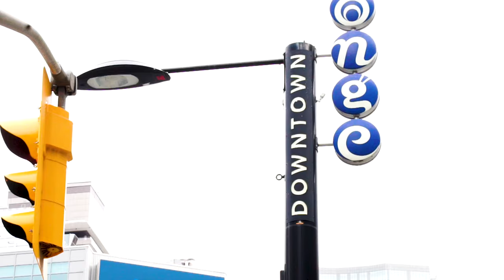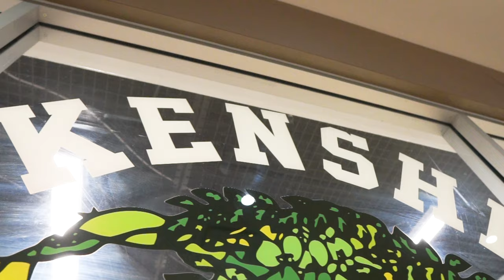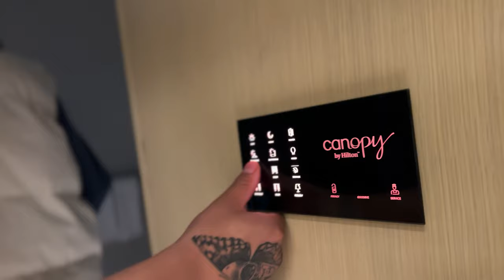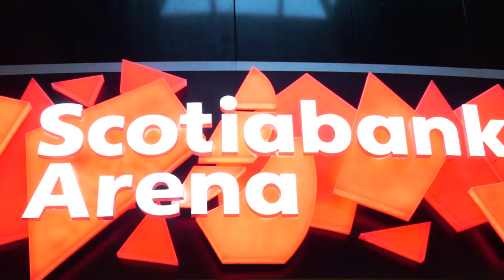Toronto Vlog 🇨🇦 (TG Sneaks Vlog. 1)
TORONTO WE OUTCHEAAA!🇨🇦

You saw the @Nav concert footage, ( if you haven't but that's not all we did in the 6.

Check out the more of the personal side of Jared and Jay as we explore more of Toronto with food, basketball, sneakers, and a whole lot of laughs😂.